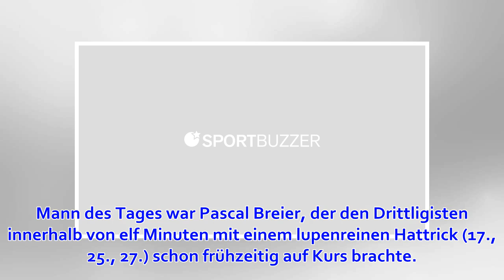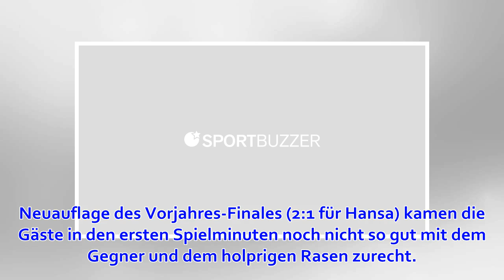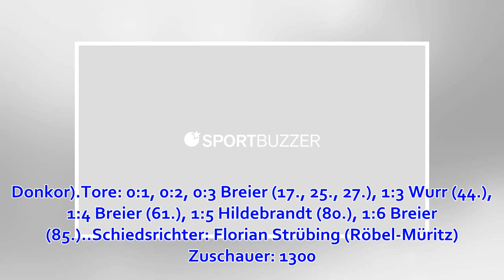6:1 in Schwerin: Pascal Breier ballert Hansa Rostock ins Landespokalfinale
Schwerin. Der FC Hansa steht nach einer „Breier-Show“ im Finale des Fußball-Landespokals. Die Rostocker wurden gestern Abend beim FC Mecklenburg Schwerin ihrer Favoritenrolle vollauf gerecht und gewannen vor 1300 Zuschauern auf der Sportanlage in Schwerin-...